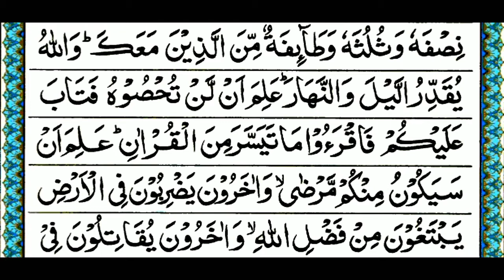Surah Muzammil🕋सूरह मुजम्मिल🕋سورةالمزمل🕋🌹By hafizTariqNoorani🌹Beautiful Recitation💖FastTilawatQuran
Full HD Videos, Arebic Text, Beautiful Recitation, Heart touching, islamic channel, Islamic Vedios, Tilawat e Quran,
Noorequranhafiztariqnoorani,
 Tariq noorani, Noorequran,

सूरह मुजम्मिल के पढ़ने के बहुत फायदे हैं रसूले खुदा सल्लल्लााहो ताला अलेही वसल्लम नेे फरमाया जो लोग सूरह मुजम्मिल की रोजाना तिलावत पाबंदी के साथ करेगा तो उससे खुदावंद आलम दुनिया आखिरत दोनो जगह की तंगी और परेशानी को दूर कर देगा और हरगिज किसी का मोहताज न होगा और ईशा की नमाज केेे बाद सूरह मुजम्मिल पढ़ लिया करो इंशा अल्लाह बहुत जल्द तरक्की हासिल होगी।

Surah Muzammil ki tilawat Hafiz Tariq Noorani ki awaaz mein fast tilawat Quran beautiful recitation heart touching Arabic test

Surah Muzammil in yutube per
Full Surah Muzzammil
tarik Hafij yutube per
Surah Rehman full tilawat Quran
Surah Rahman
Full Surah Rahman YouTube par

Rahman ya Rahmam
YouTube per Quran Sharif ki tilawat
Quran Sharif ki tilawat full Youtube per